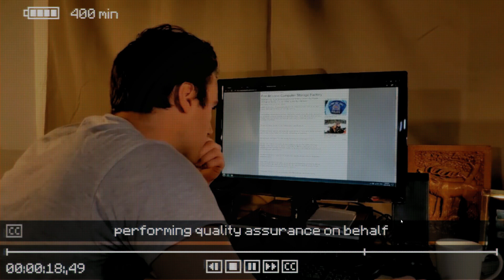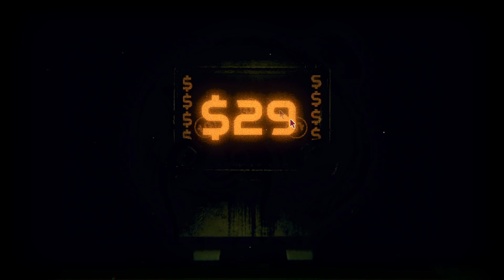Inscryption - Part 6 - Sanity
It left me long ago